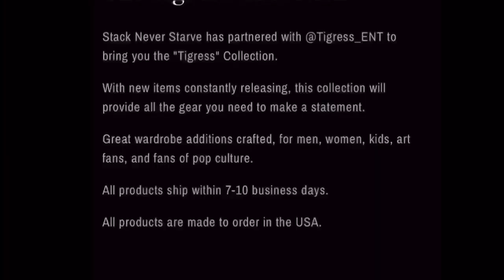Shein Haul! Rate my outfits & Let’s Picnic & Party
Welcome to Tigress Den! Let’s connect Insta, TikTok: Tigress_ent

Come with me on my life’s journey. You can find the following content on my yt page: mommy & daughter, beauty, fashion, travel, food hacks/ snacks, and vlogs in general💜 (public dancing in my yt shorts btw)

Have a beautiful day & night thanks for reading this 🥰